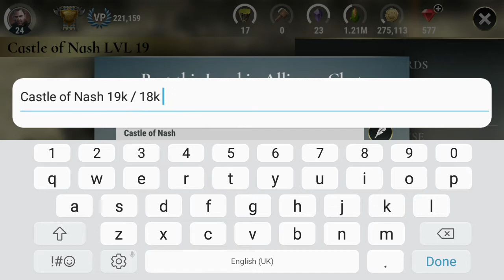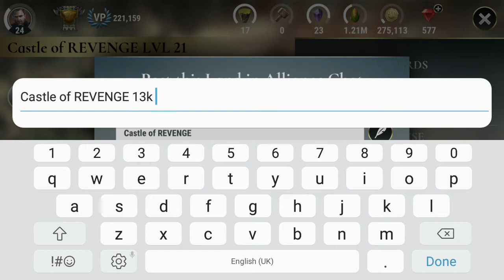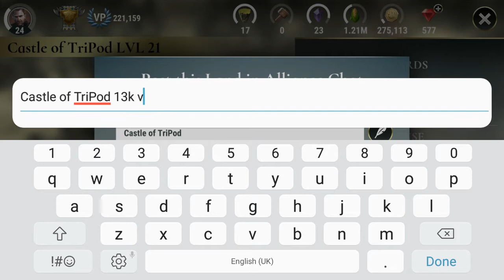♤ Dawn Of Titans ♤ VP boost tips and tricks 💪How To Build Early Dominance💪